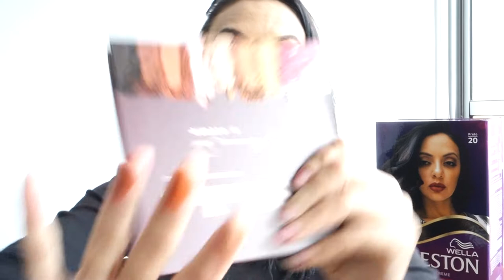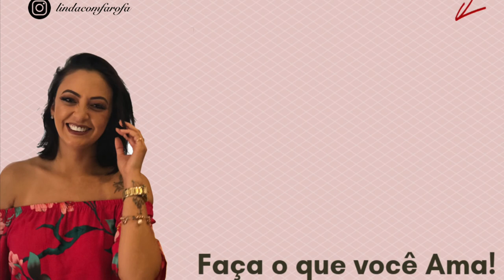Comprinhas maquiagem e beleza no Brasil!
▷ Endereço:
Caixa Postal 78981 - Suzano - SP - CEP 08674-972